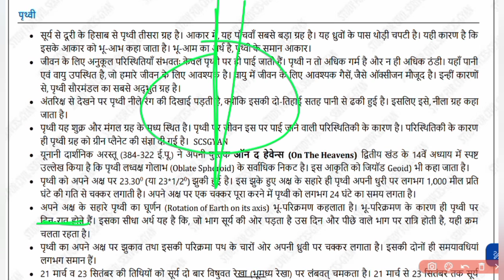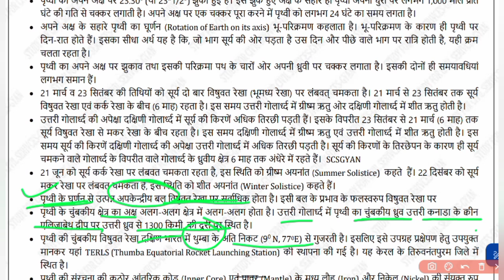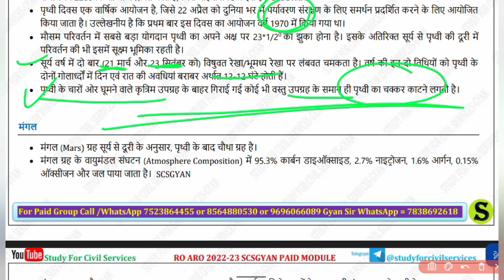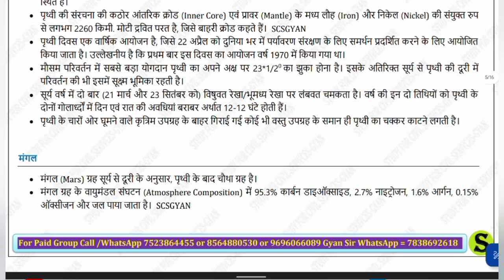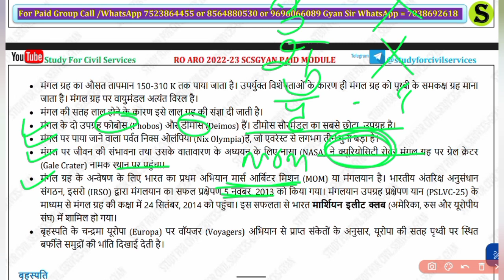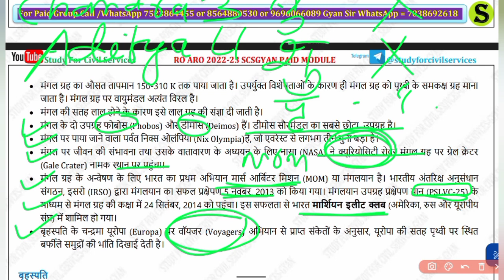सौरमण्डल भाग 3 पृथ्वी और मंगल